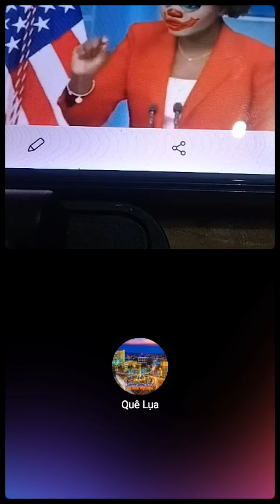Tập đoàn 3 dòng kẻ toàn cầu ngon thì làm gì Ngô Kỷ ngay tại thủ phủ 3 dòng kẻ đi!